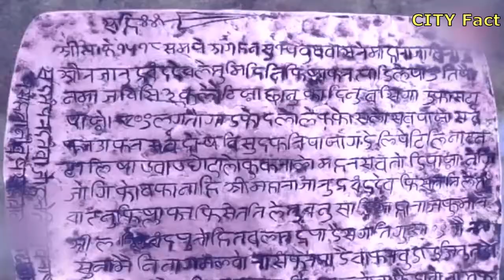Nagpur - City Facts || History of Nagpur || Nagpur Tourist Place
history of nagpur,
nagpur,
nagpur city video,
nagpur railway station,
nagpur city,
nagpur railway station,
nagpur cultures,
history of nagpur,
mumbai nagpur expressway,
nagpur video,
mumbai nagpur expressway,
nagpur university,
nagpur red light area today,
nagpur railway station,
history of nagpur,
facts about nagpur,
nagpur metro,
nagpuri video,
ganga jamuna nagpur,
nagpuri song,
nagpur misal pav recipe,
nagpur midc,
nagpur mihan,
nagpur maharashtra,
nagpur manchurian,
nagpur market,
nagpur ki famous chai wala,
nagpur kar kora,
nagpur chor bazaar,
nagpur ki rajdhani,
nagpur ki rani,
nagpur ki rangoli,
nagpur wali kahani,
ganga jamuna nagpur,
ganga jamuna ki video,
nagpur red light area,
ganga jamuna nagpur,
nagpur ganga jamuna new video,
mumbai nagpur expressway ,
ganga jamuna nagpur new video 2022,
ganga jamuna nagpur red light inside,
nagpur ganga jamuna new video 2022,
nagpur ganga jamuna red light area new video,
ganga jamuna,
nagpur ganga jamuna,
new video 2022,
mihan nagpur

 Live📢